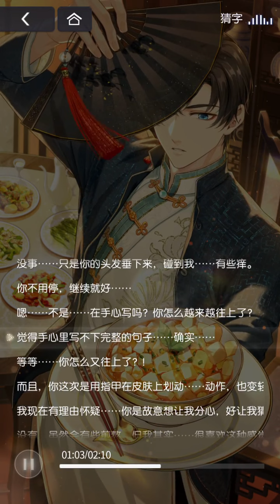*Spoiler* Artem Mooncake Festival MR [百味盈欢] 左然【珠缀】| Tears Of Themis [ENG SUB]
Open CC for English subs! Which type of boyfriend is Artem? Which position would he like to use? Teasing Artem with our fingernails softly~

💜Chapters
0:00 Card Display
0:52 Dialogue 1
3:40 Dialogue 2

💜Follow us on Hoyolab! ►

If you like my content, please consider buying me a cup of milk tea :D Thanks!